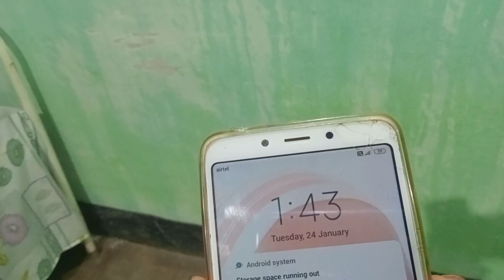It's my Birthday 🎉 Husbandয়ে কি surprise দিলে